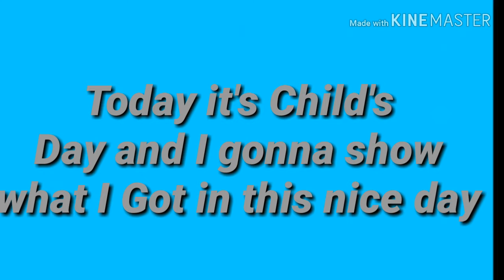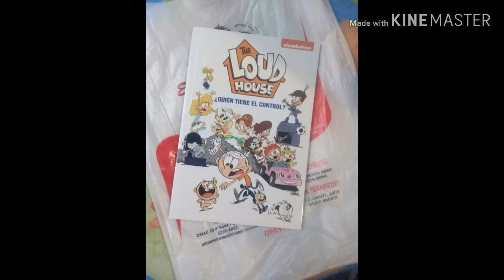My gifts from Child's day...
Today was probably the Last Child day but I simply loved.